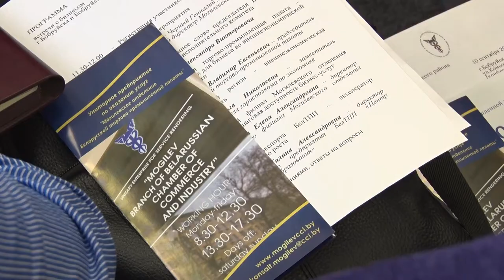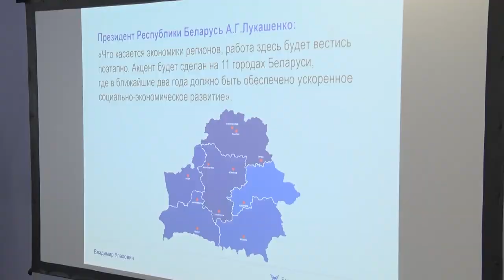Школа экспорта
В Бобруйске стартовал проект белорусской торгово-промышленной палаты.